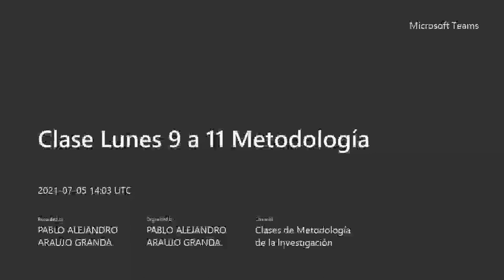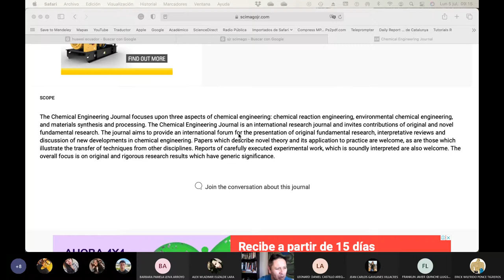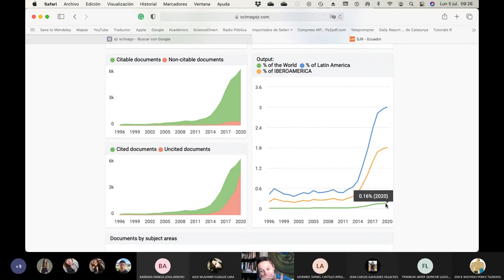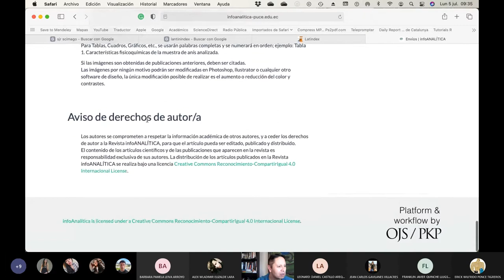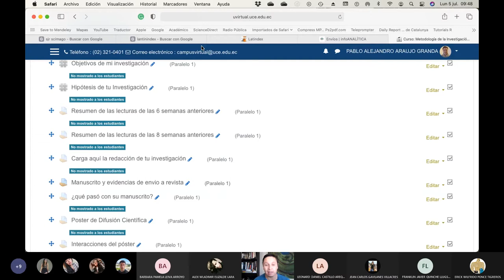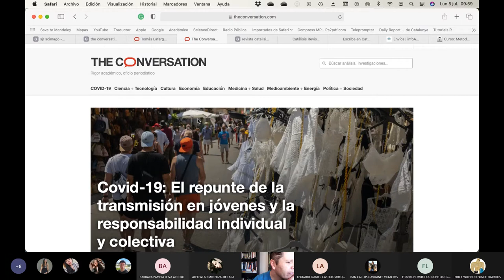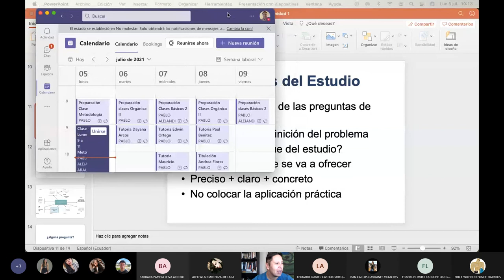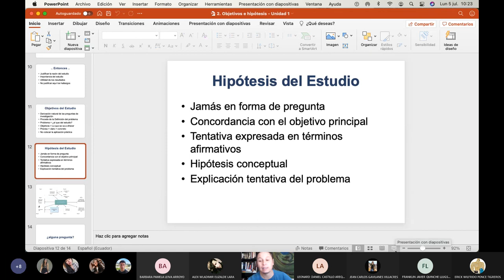Metodología - ¿difundir o divulgar ciencia, dónde, cómo, cuándo? - 2021.07.05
En esta clase hablamos sobre difusión y divulgación de los resultados de la ciencia y les animo a los chicos a buscar donde publicar